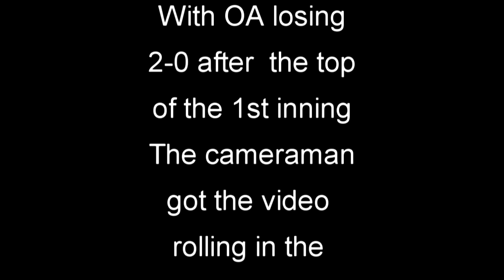OA vs Mansfield 0523-2013